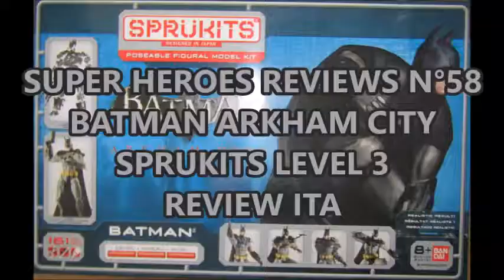Super Heroes Reviews N°58 Batman Arkham City Sprukits Level 3 Model Kit Review ITA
Ciao a tutti! Sono un ragazzo che colleziona vaie cose ed ho deciso di condividere qui con voi il mio hobby!